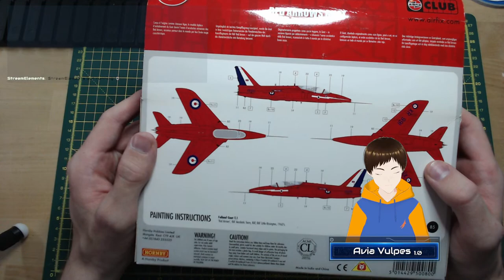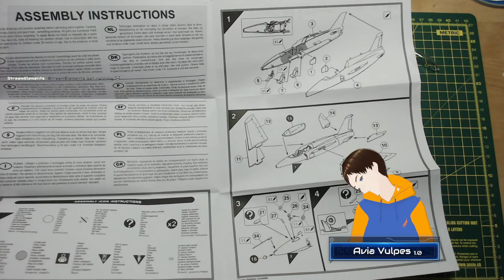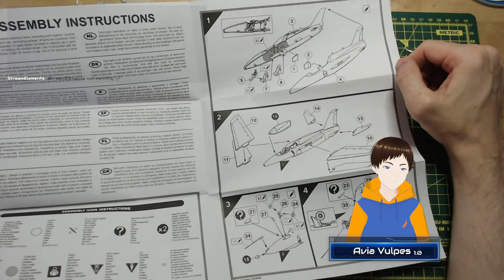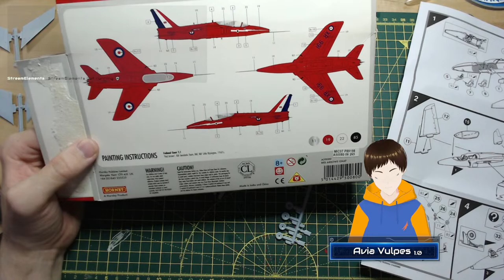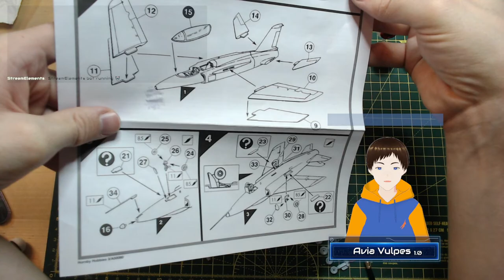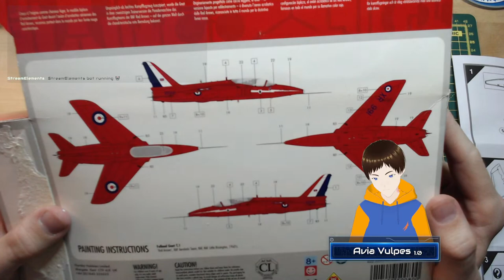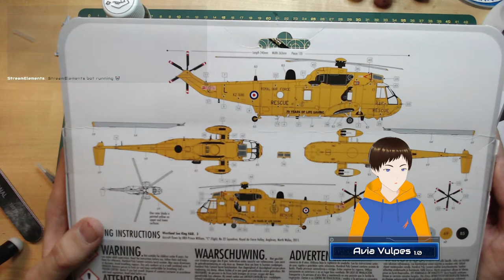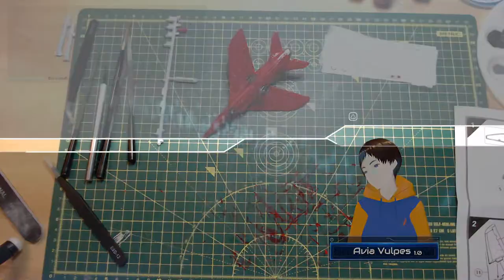Airfix Red Arrows Folland Gnat Live Kit Build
In this stream I'll be building the Red Arrows Folland Gnat kit from Airfix.  This particular kit is a starter kit, something to help ease me back into scale modelling after a break of many years.

Hi, I'm Avia Vulpes, an avgeek cyberpunk engineer vtuber.  I only recently started streaming and am working to try to improve both myself and my content.  Join me live every Monday, Wednesday and Thursday at 8:00 PM UK time for gaming and crafting.

I know I don't talk a lot, and I'm still refining my streaming setup so there may be quality issues (especially with audio!), but I'm trying to work through them.

Chapters:
Starting Soon: 00:00
Intro: 01:05
Kit Overview: 05:50
Building: 08:35
Next Kit: 03:00:12
Upcoming Schedule: 03:01:55
Stream Over: 03:03:30